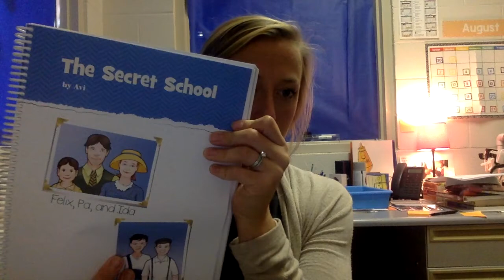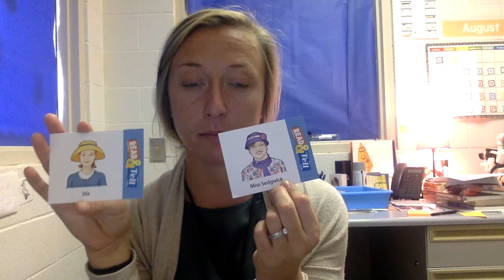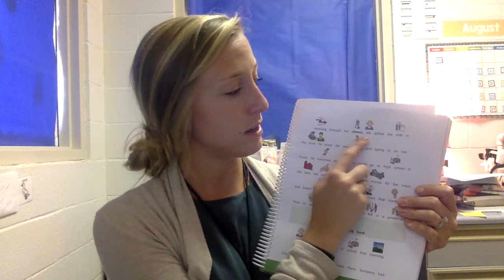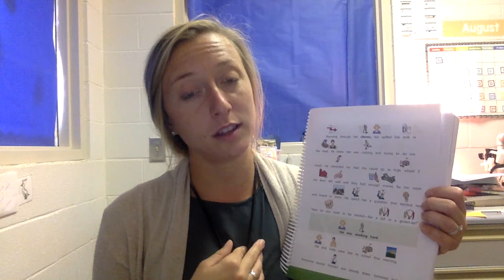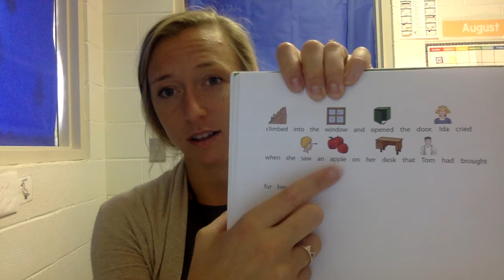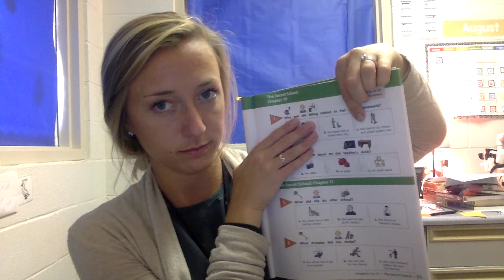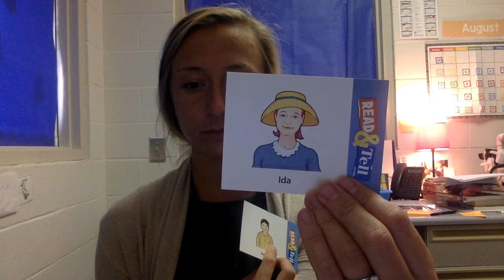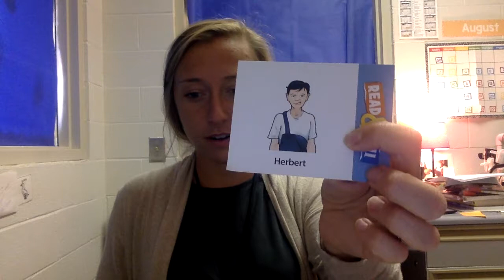Secret School Ch 10